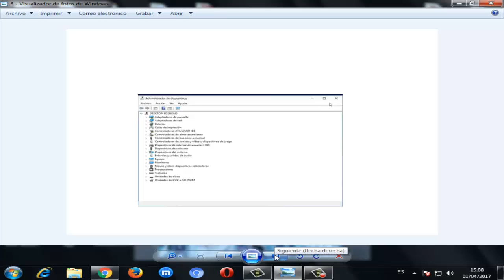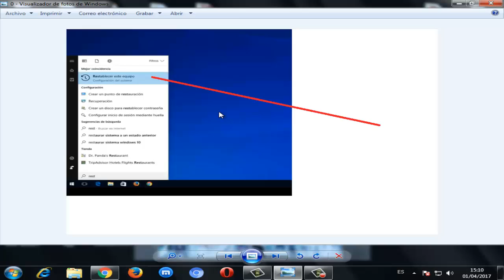El Administrador de dispositivos no abre WINDOWS 10 I 2 SOLUCIONES 2024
En este caso te daré la solución definitiva para cuando el administrador de dispositivos no quiere abrir en tu pc

Comandos:
Primero: net user administrator /active:yes
Segundo: devmgmt

Videos Recomendados
💛 Como ACELERAR Celular. Haz esto!